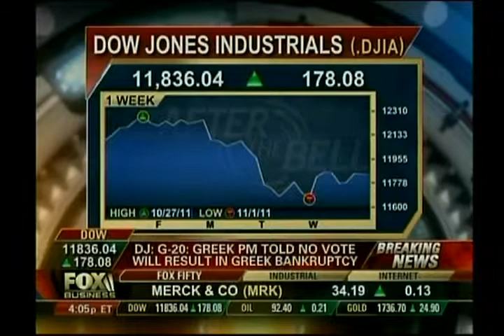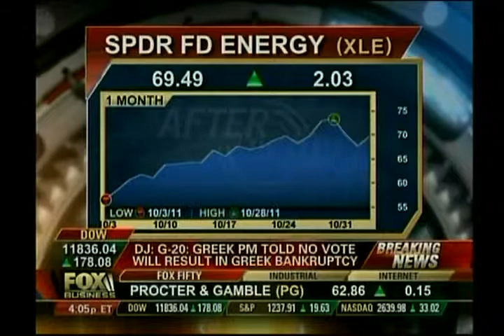John Thomas Financial CEO Thomas Belesis on Fox Business After The Bell 11-2-2011